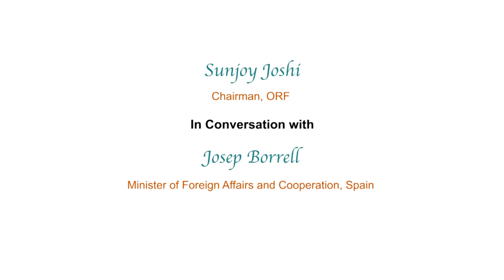Raisina 2019 | In Conversation | Sunjoy Joshi and Josep Borell, MFA, Spain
Josep Borrell, Minister of Foreign Affairs and Cooperation, Spain and Sunjoy Joshi, Chairman, ORF on the sidelines of Raisina Dialogue 2019